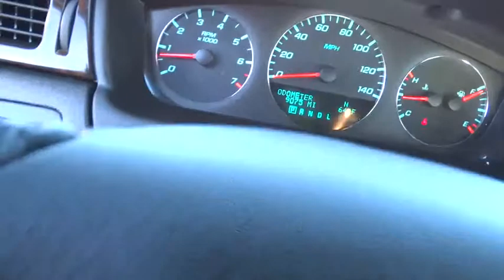2014 Chevrolet Impala Limited Carson City, Reno, Yerington, Northern Nevada, Elko, NV P141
2014 Chevrolet Impala Limited
2014 Chevrolet Impala Limited 4dr Sdn LT Fleet - Stock#: P14176 - VIN#: 2G1WB5E33E1132470